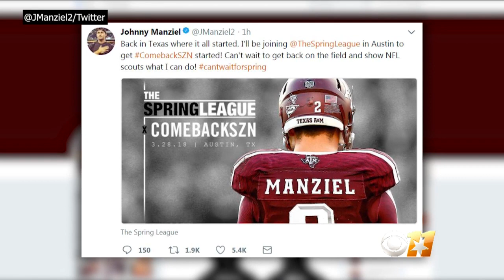Johnny Manziel To Play In Spring League Scouting Event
Former Cleveland Browns quarterback Johnny Manziel has accepted an invitation to participate in the Spring League.  Matt Yurus reports.